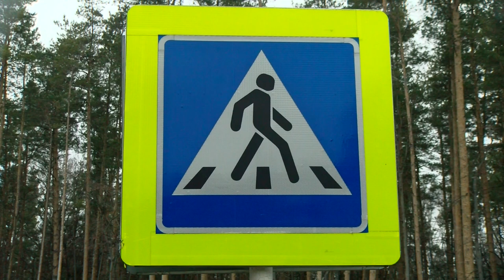Происшествия в Сарове. 11-17 ноября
Пьяный водитель врезался в световую опору и скрылся с места ДТП. Чем ещё запомнилась прошедшая неделя сотрудникам правопорядка?